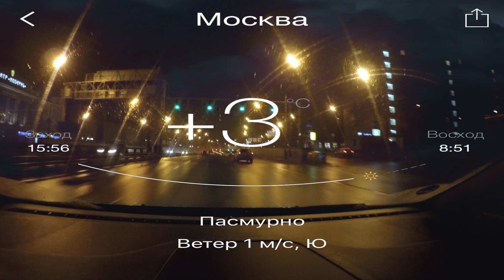✅ Vlog #16 Рыбалка на фидер. Ловля плотвы, подлещика. Feederfishing.tv рыбалка с Сергеем Пузановым